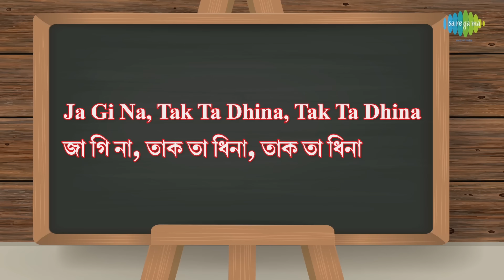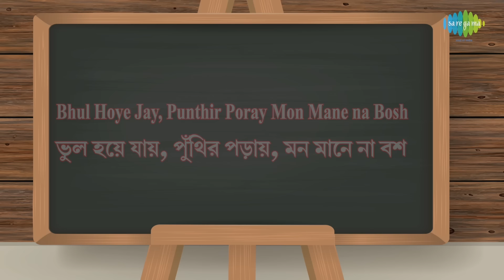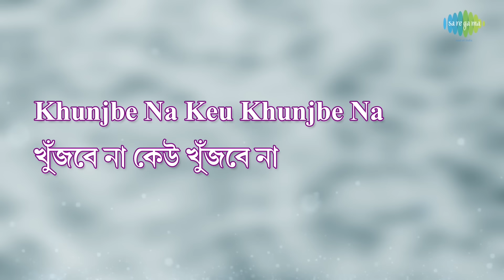Ek Ekke Ek | Darjeeling Jatra | Dharalo Jhak Jhak | Bujhbe Na Keu Bujhbe Na | Bose Achhi Path Cheye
00:00:05 Ek Ekke Ek
00:03:06 Darjeeling Jatra
00:06:11 Dharalo Jhak Jhak
00:09:35 Bujhbe Na Keu Bujhbe Na
00:14:09 Bose Achhi Path Cheye

Song: Ek Ekke Ek
Artist: Sanat Singha
Music Director: Prabir Mazumder
Lyricist: Ranjit Dey

Song: Darjeeling Jatra
Artist: R.D.Burman
Music Director: R.D.Burman
Lyricist: Swapan Chakraborty

Song: Dharalo Jhak Jhak
Film Title: Fariyad (Bng)
Artist: Asha Bhosle
Music Director: Nachiketa Ghosh
Lyricist: Pronab Roy
Filmstar: Utpal Dutta/Suchitra Sen/Partha Mukherjee/Chandrabati Debi
Director: Bijoy Basu

Song: Bujhbe Na Keu Bujhbe Na
Film Title: Kabita
Artist: Lata Mangeshkar
Music Director: Salil Chowdhury
Lyricist: Salil Chowdhury
Filmstar: Ranjit Mullick/Mala Sinha/Sandhya Roy/Kamal Hasan
Director: Bharat Samsher Jung Bahabur Rana

Song: Bose Achhi Path Cheye
Film Title: Shap Mochan (Ben)
Artist: Hemanta Mukherjee
Music Director: Hemanta Mukherjee
Lyricist: Bimal Ghosh
Filmstar: Uttam Kumar/Suchitra Sen/Pahari Sanyal/Chhabi Biswas
Director: Sudhir Mukherjee